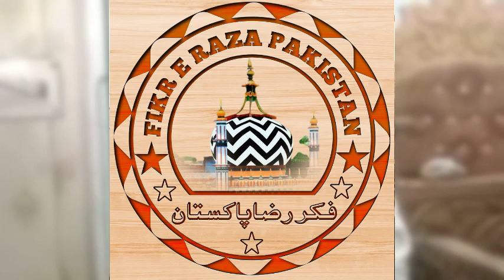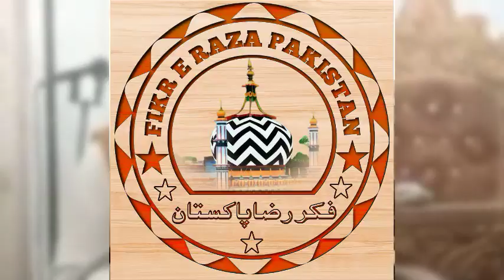سلامِ رضا کے سولہویں شعر کی شرحِ محمودی (قاری محمود الحسن اویسی قادری)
سلامِ رضا کے سولہویں شعر کی شرحِ محمودی:
سرِ  غیبِ   بدایت  پہ  غیبی  درود
عطرِ جیبِ نہایت  پہ  لاکھوں سلام
شارح : مجاہدِ اہلِ سنت علامہ قاری محمود الحسن اویسی قادری ( مرکزی خطیب گوجرخان)
جمعہ 16 فروری 2024ء